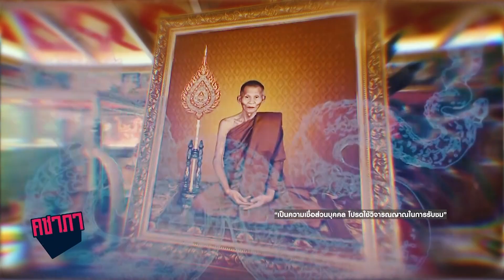ตำนานหลวงปู่คำพันธ์ | HIGHLIGHT คชาภาพาไปมู Ep 93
ตำนานเล่าของพระเกจิอาจารย์ชื่อดังแห่งลุ่มแม่น้ำโขง “หลวงปู่คำพันธ์” มีความเชื่อที่ว่าเป็น “ตัวแทนของพญานาค” ที่มีความผูกพันกับเมืองบาดาล ตามตำนานที่ว่าท่านคือบุตรเขยของพญานาค ที่สามารถสื่อสารกับพญานาคได้ จนเป็นที่มาของการสร้าง “วัดธาตุมหาชัย” จ.นครพนม จุดเริ่มต้นจากนิมิตว่าหลวงปู่ที่ว่า “สถานที่แห่งนี้น่าจะเป็นสถานที่พญานาคเคยอาศัยอยู่” | HIGHLIGHT คชาภาพาไปมู EP93

📌 ติดตามชม คชาภาพาไปมู ทุกวันเสาร์ 5 โมงเย็น ทางไทยรัฐทีวีช่อง 32
และดูย้อนหลังแบบเต็มๆได้ทาง Youtube Atime